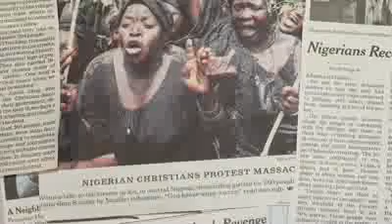Nigeria Attacks Emergency Update Freedom of religion